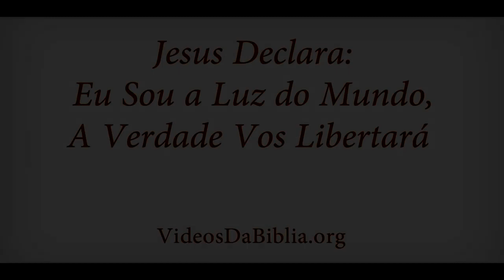🎬 VIDEO BÍBLICO 💠 EU SOU A LUZ DO MUNDO 💠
O CANAL NÃO É MONETIZADO. ME APOIEM NA VAKINHA E RECEBAM O MEU E-BOOK DE SUCESSO: DOCE BANDIDA = . OBRIGADO!

Cultura, Motivação, Diversidade, Aprendizado, Inspirador, Histórias, Conexões, Compreensão,